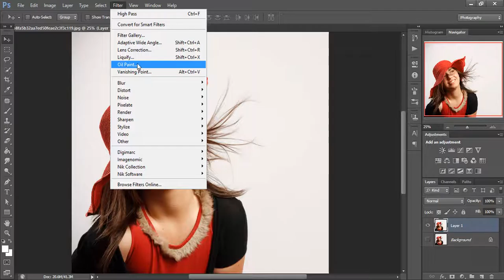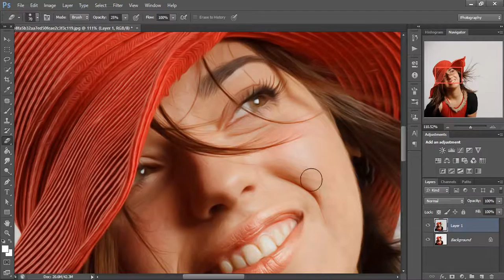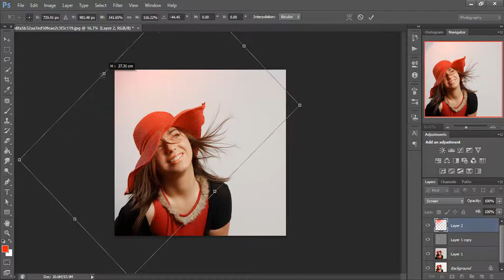Oil painting photoshop tutorial | photo effects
in this tutorial of photo effects . i gonna learn you how to create best  effect in photoshop CS6  Oil painting .